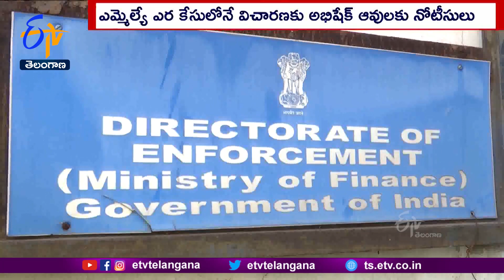TRS MLAs Poaching Case | ED Officials Questions To Abhishek Avula Of Manik Chand Gutka Organization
M.L.Aలకు ఎర కేసులో తెరాస M.L.A రోహిత్ రెడ్డిని విచారిస్తున్న E.D అధికారులు తాజాగా మానిక్ చంద్ గుట్కా సంస్థకు చెందిన అభిషేక్ ఆవులను ప్రశ్నించనుంది. ఈ నెల 22న విచారణకు హాజరు కావాలని...నోటీసులు జారీ చేసింది. E.D సహాయ సంచాలకులు సుమిత్ గోయల్...మాణిక్ చంద్  ప్రొడక్ట్స్ ప్రైవేట్ లిమిటెడ్ డైరెక్టర్...అభిషేక్ ఆవులకు తాఖీదులు ఇచ్చారు. E.C.R నెంబర్-48/2022 కు సంబంధించిన కేసు విచారణకు తమ ఎదుట హాజరుకావాలని...నోటీసుల్లో వివరించారు. పాన్ కార్డు, ఆధార్ కార్డు, పాస్ పోర్ట్ తో పాటు...వ్యాపార సంస్థలు, అభిషేక్ ఆయన కుటుంబసభ్యల పేర్ల మీద ఉన్న బ్యాంకు ఖాతాలు, స్థిర చరాస్థులకు సంబంధించిన పత్రాలతో హాజరుకావాలని...నోటీసుల్లో పేర్కొన్నారు. రోహిత్ రెడ్డిని కూడా E.D ఇదే కేసు 48/2022 లో విచారిస్తోంది. M.L.Aలకు ఎర కేసులో నిందితుడు నందకుమార్  తమను మోసం చేశాడని ఆరోపిస్తూ...అభిషేక్ ఆవుల ఇటీవల బంజారాహిల్స్ పోలీసులకు ఫిర్యాదు చేశాడు. దీని పై పోలీసులు ఇంకా కేసు నమోదు చేయలేదు. ఈ క్రమంలోనే అభిషేక్ ను E.D అధికారులు విచారణకు రావాలని నోటీసులు ఇవ్వడం...చర్చనీయాంశమైంది.